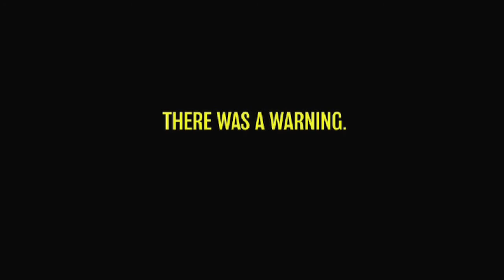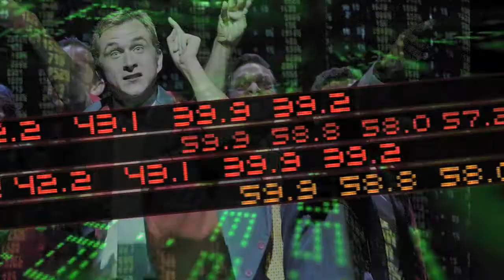Enron Exclusive Trailer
There was a warning. And its name was ENRON.

One of the most infamous scandals in financial history becomes a unique theatrical event in Rupert Goolds brilliant production (Guardian). Mixing classical tragedy with savage comedy, it reviews the tumultuous 1990s and casts new light on the current financial situation. In what promises to be an outstanding evening (ES), ENRON is the exhilarating answer to a $60bn question (Times).

Are you kidding me? Did we take advantage? Thats what we do, thats how the world works. When you ask, Did you take advantage?, I hear Do you make a living?, Do you breathe in and out?, Are you a man? Yes, we took advantage. And the only difference between me and the people judging me is they werent smart enough to do what we did.

Inspired by real-life events and using music, dance and video, ENRON is directed by Headlong Theatre's Artistic Director Rupert Goold whose recent credits include the award-winning Macbeth and Six Characters in Search of an Author, King Lear, No Man's Land and Oliver!